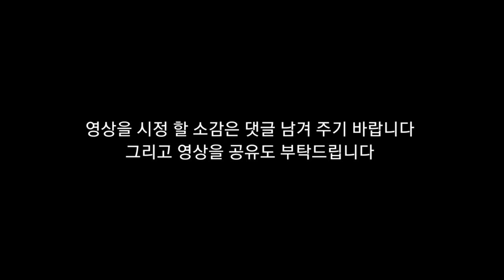뇌병변유튜버집에 있는 강아지 미르가 거실에 도안 있는 모습